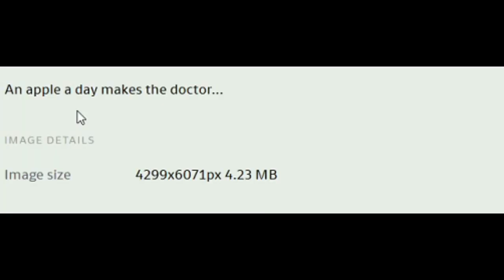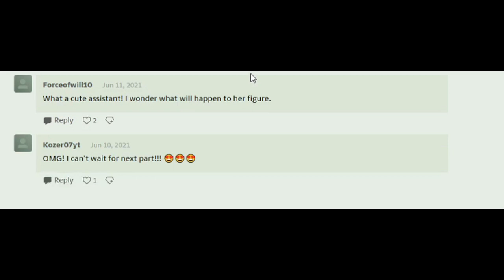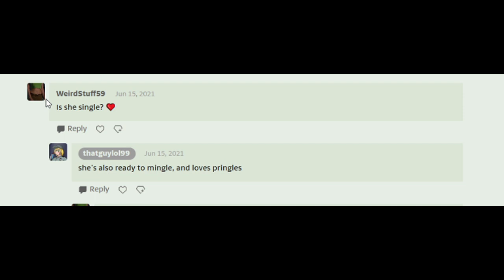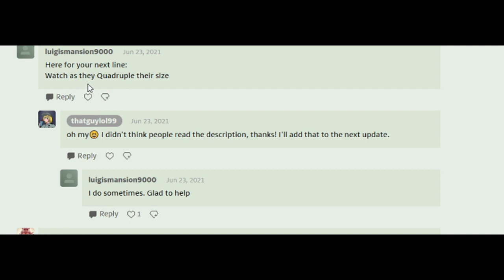Dr. Chubii's Clinic: An Apple a Day (Comic Dub)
Artist:

/thatguylol99